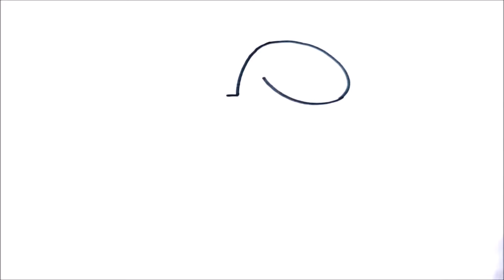HOW TO DRAW a cute BUNNY RABBIT - how to draw easter bunny - drawing easter bunny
HOW TO DRAW a cute BUNNY RABBIT
 how to draw easy stuff, easy stuff, drawing easter egg, drawing cute things, how to draw cute things